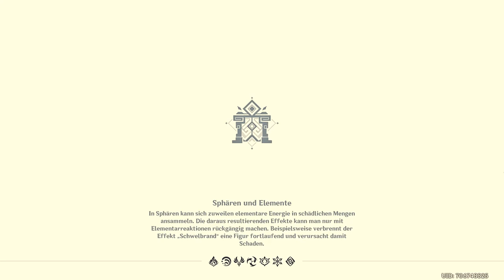Genshin Impact - Test - Zhongli - 2022.08.28